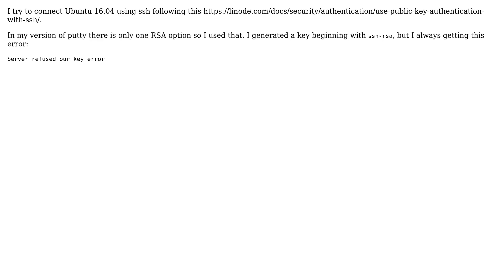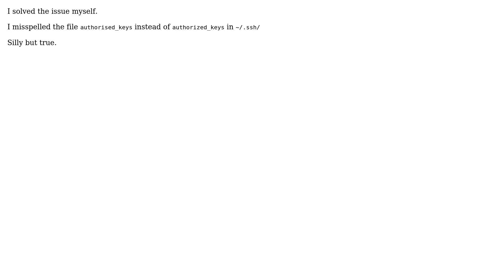Ubuntu: Server refused our key error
With thanks & praise to God, and with thanks to the many people who have made this project possible! | Content (except music & images) licensed under cc by-sa 3.0 | Music | Images & others | With thanks to user ashishcompwiz user abu_bua and the Stack Exchange Network Trademarks are property of their respective owners. You are responsible for your own actions.